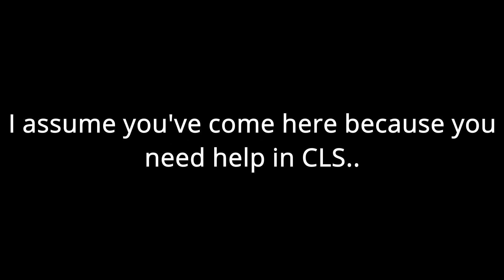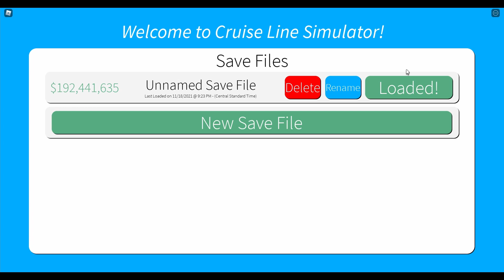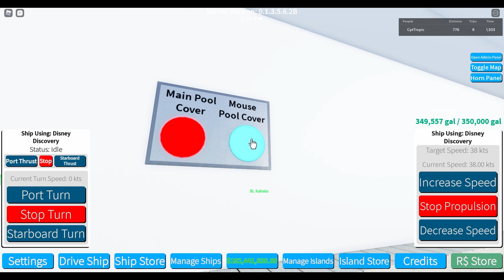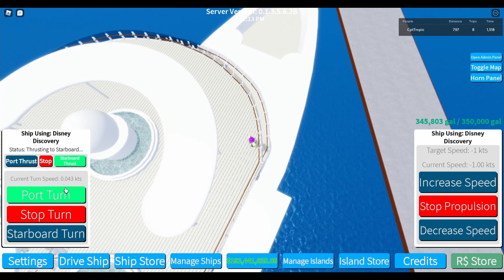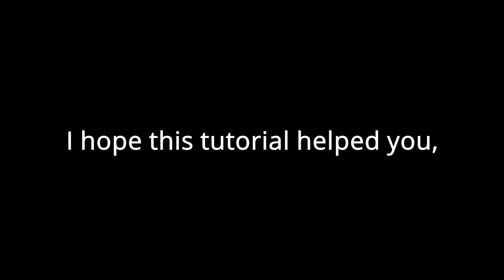Cruise Line Simulator Tutorial 2021 | Roblox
Hey! It's been a long "break" once again. I decided I would make this tutorial after many requests.